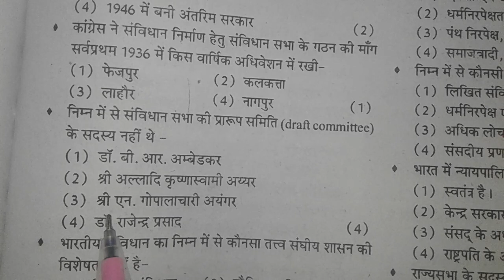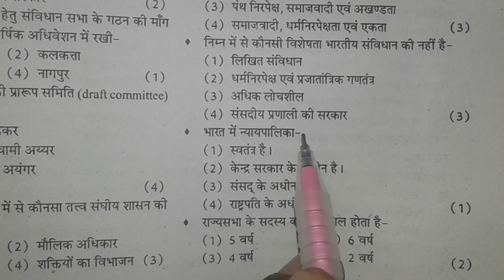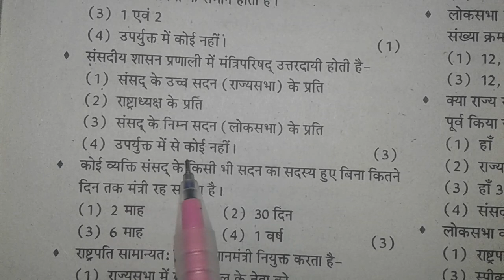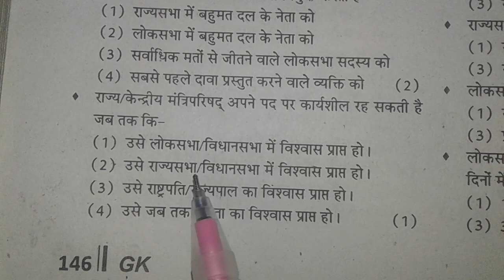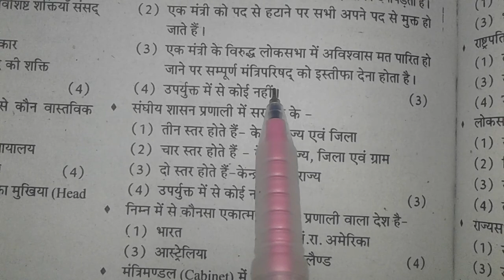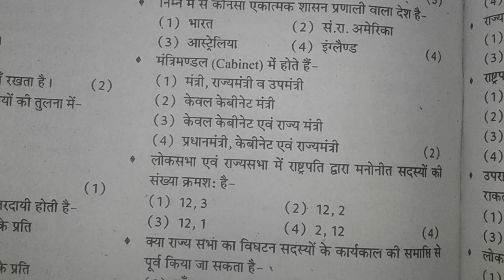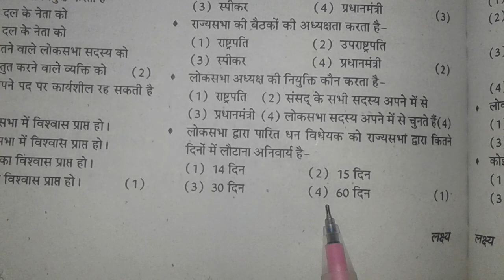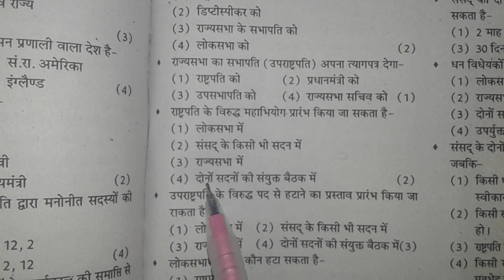Bharatiy Swidhan Most Question Part 1st By